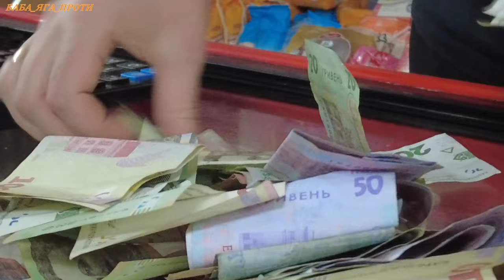ЗБІР НА АВТО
ЩИРА ПОДЯКА за кожну гривню!
🔗Посилання на банку для збору коштів на автомобіль Воїнам з підрозділу заводчанина Віталія Зозулі.

💳Номер картки банки
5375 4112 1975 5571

                                                         ВСЕ БУДЕ УКРАЇНА!